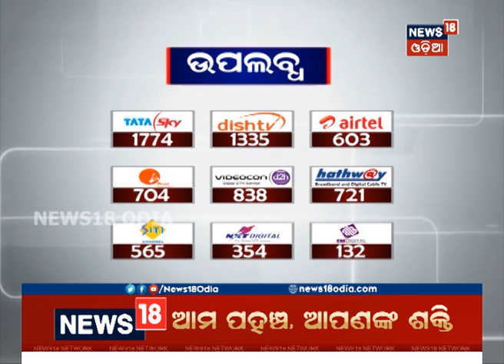Ananya Odisha: Lets visit to the picnic spot Hadagada Dam of Keonjhar